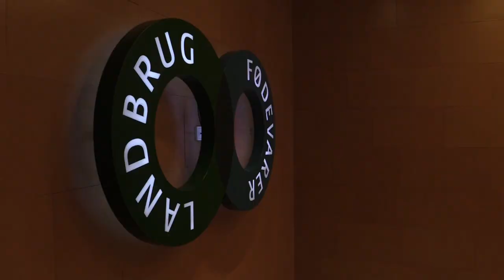Økolog: - Tonen er hård på nettet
Niels Kjær Tvedegaard, nord for Randers, har et godt forhold til sine konventionelle landmandsnaboer. Men på internettet og Facebook får piben en helt anden lyd, når debatten drejer ind på emner såsom økologi, pesticider, grundvand og andre ting som er i berøring med landbruget.